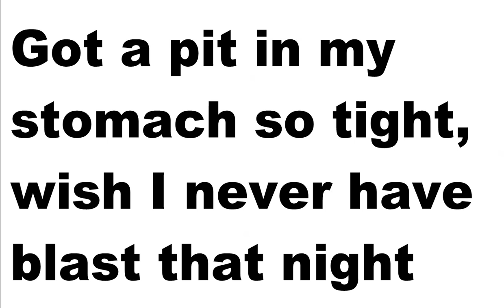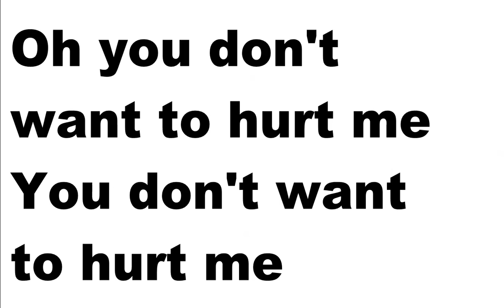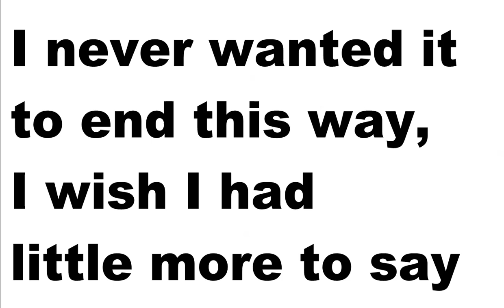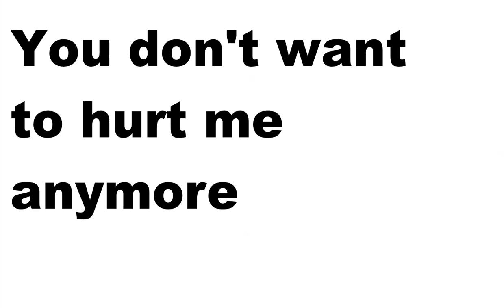STONE SOUR - FRUITCAKE (Lyrics Video)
Artist: Stone Sour
Song: Fruitcake
Album: Come What(ever) May
Year: 2006
Country: USA
Band members:
Corey Taylor − lead vocals
James Root − guitar
Josh Rand − guitar
Shawn Economaki − bass guitar
Roy Mayorga − drums